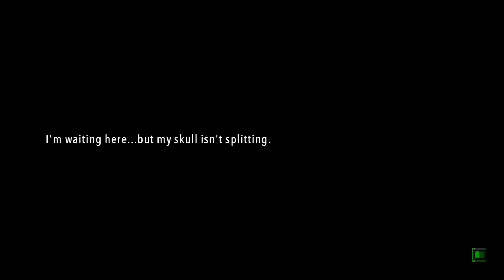PS4 - Ultra Despair Girls [Ultra Despair Hagakure] Chapter 5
Final chapter for this novel.